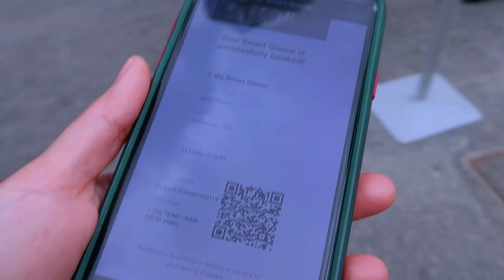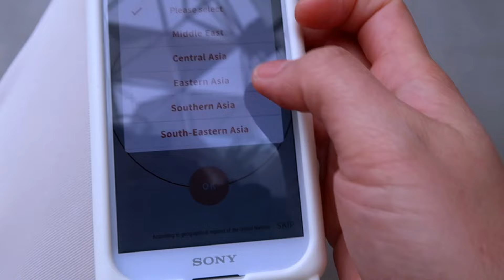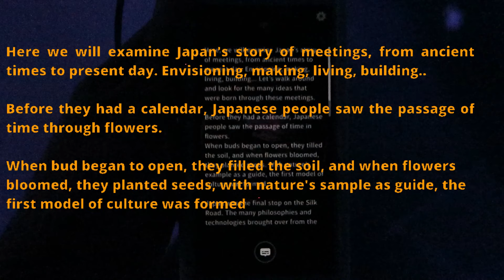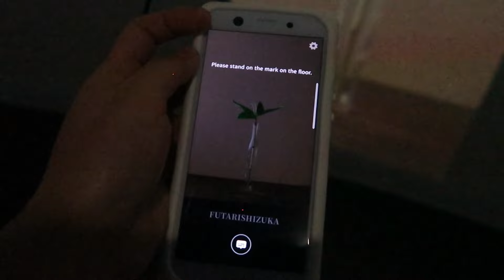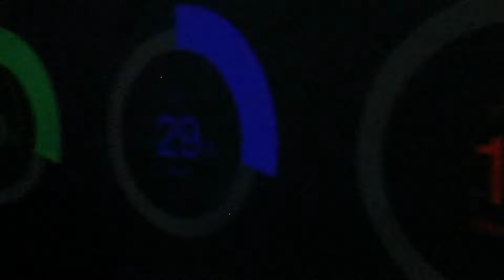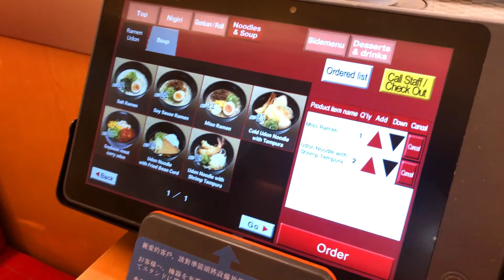JAPAN PAVILION, IS IT WORTH VISITING | HOW TO BOOK RESERVATIONS | EXPO 2020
Japan pavilion has been closed for some months and now they're back at accepting visitors but only through reservation. Found out how we did.

Anything by Soyb & Amine Maxwell

🎵 Track Info:

Title: Anything by Soyb & Amine Maxwell